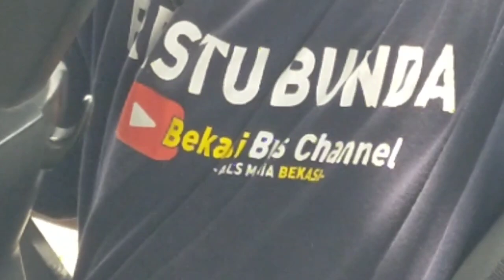HARI INI LEMES BANGET...‼️SEWA 2 HARI DIBAWA BUS ALS 248 MENUJU KOTA MEDAN